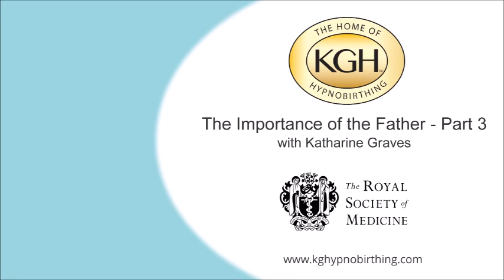KG Hypnobirthing RSM Lecture - The Importance of the Father - Part 1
A talk by Katharine Graves on Hypnobirthing to the RSM (Royal Sociaty of Medicine), focusing on the role of the Father in childbirth.
Part 1